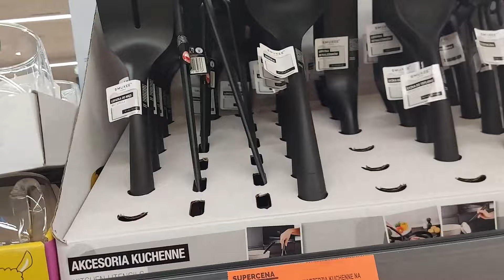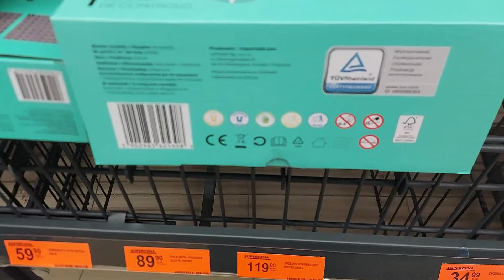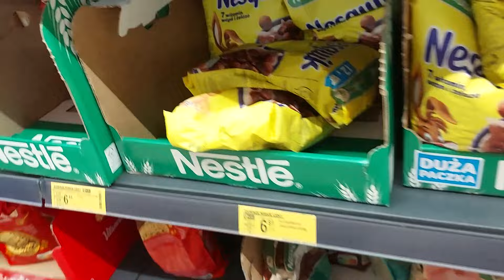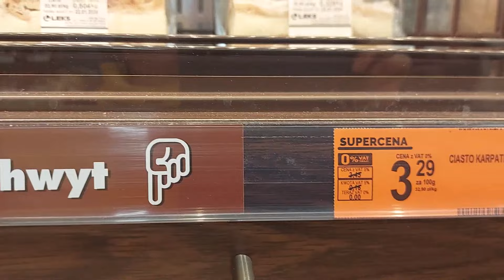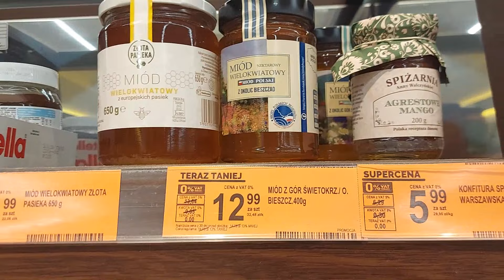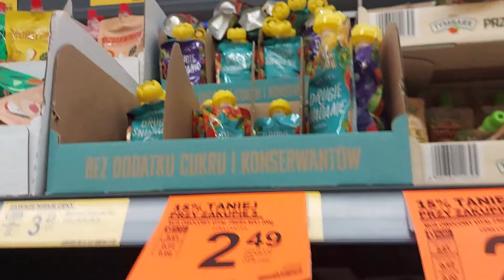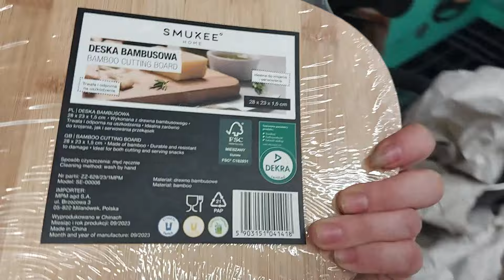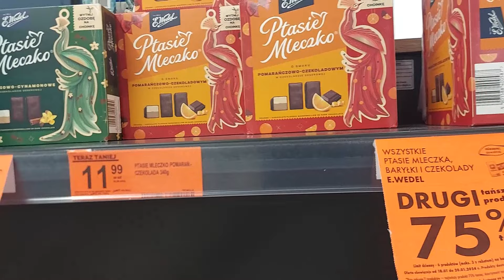PRZEGLĄD PÓŁEK Z BIEDRONKI